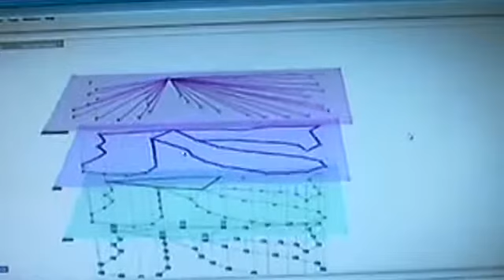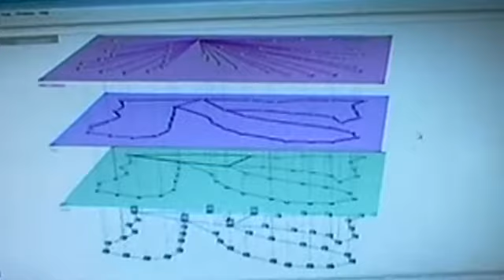NextGen11 - Interview with Robin Massey of Cyan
NextGen TV talks to Robin Massey, EMEA SE Manager, Cyan.